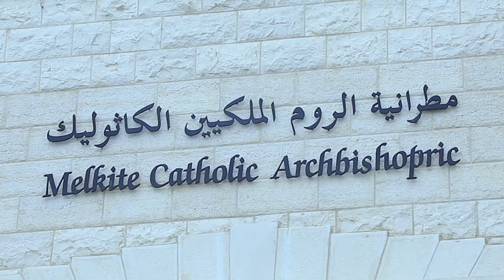#2 - MSGR. Youssef Matta | Melkite Catholic Bishop of Akka, Haifa, Nazareth and all of Galilee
Melkite Catholic Bishop of Akka, Haifa, Nazareth and all of Galilee